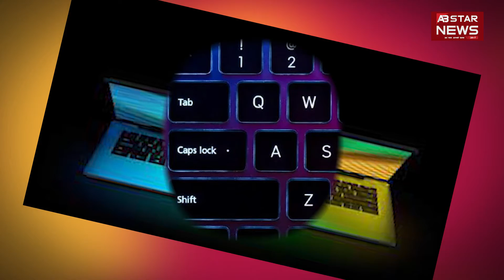Realme Book Slim लैपटॉप कब होगा लॉन्च ?